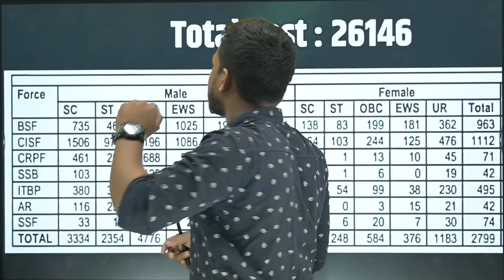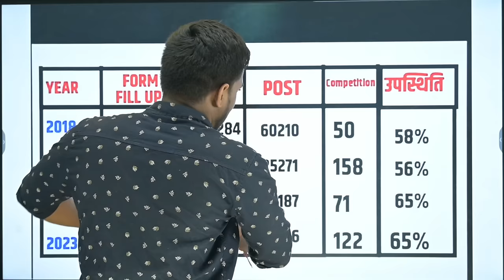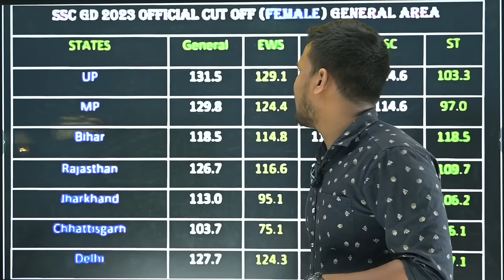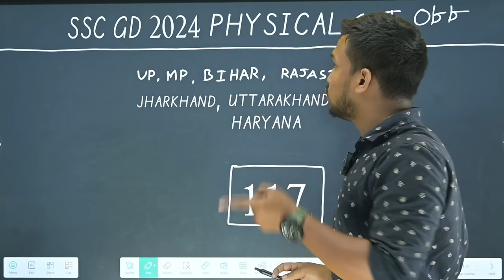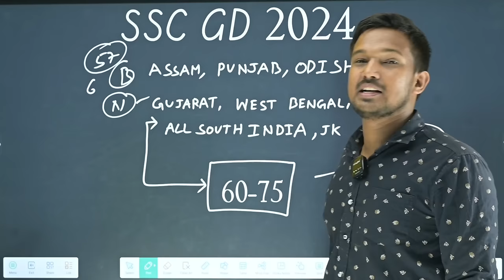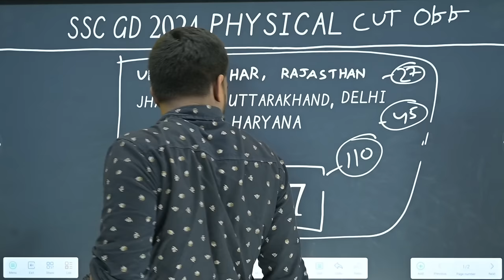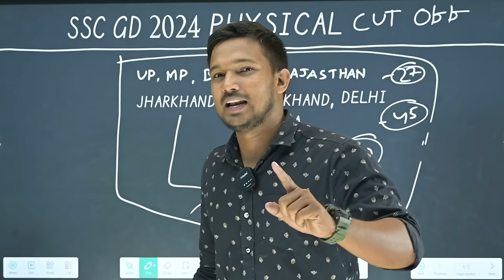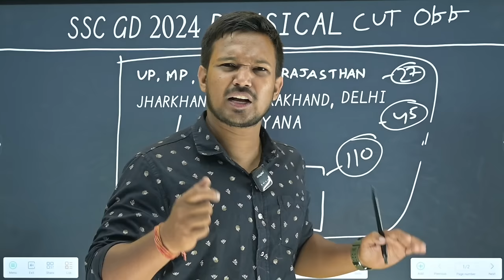SSC GD 2024 Physical CUT OFF इतना जायेगा SAFE SCORE 2024 इतना रहेगा by Sourav Mishra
AGNIVEER ARMY CEE EXAM 2024
Indian Army Agniveer NER GD (General Duty)
Practice Sets:-
Indian Army Agniveer NER Tradesman
Practice Sets:-
Indian Army Agniveer (Clerk, SKT, GD)
Practice Sets:-
Indian Army Agniveer Sainik Technical
Practice Sets:-